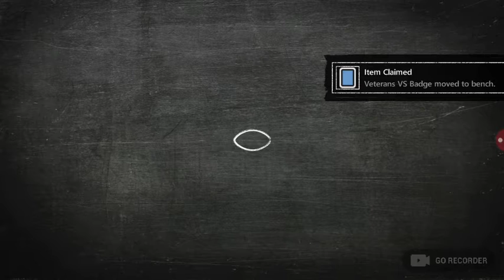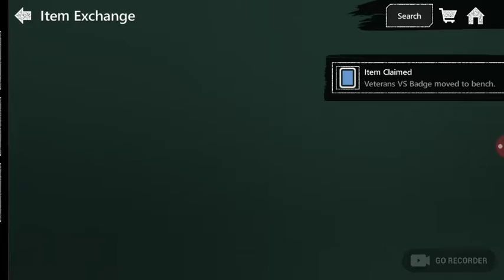Claiming 100 OVR Devin Bush & 100 OVR Keenan Allen!